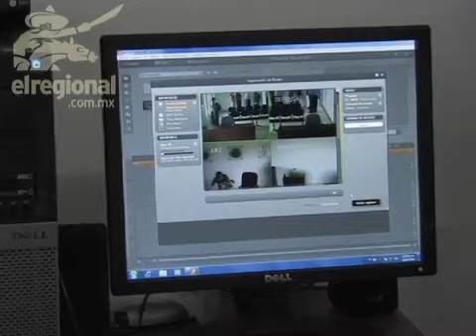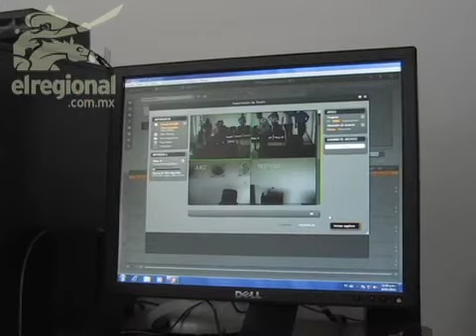Sentencian a El Ponchis a 3 años de prisión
Finalmente, tras llevarse a cabo las audiencias correspondientes al juicio oral, Edgar N, conocido como "El Ponchis" fue sentenciado por autoridades del TUJA a 3 años de prisión y 4 millones de pesos de multa.

Los cargos por los que declaró culpable al menor fueron: narcotráfico, posesión de armamento exclusivo del ejército, secuestro y homicidio doloso.